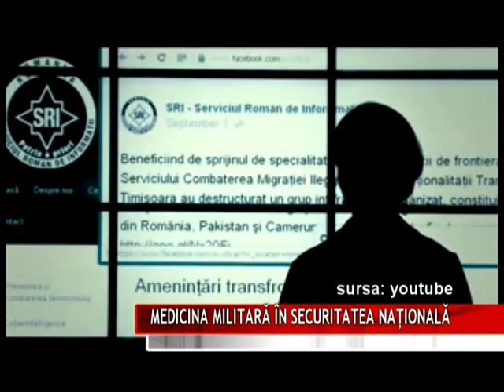MEDICINA MILITARĂ ÎN SECURITATEA NAȚIONALĂ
Securitatea națională are ca domeniu de referință valorile, interesele și obiectivele naționale. Domeniul militar și cel al științei medicinei, sunt foarte puternic legate între ele.